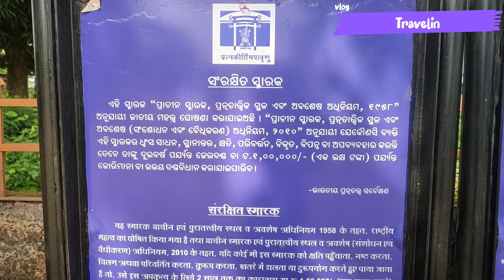64 Yogini Temple: A Journey Through Time and Mysticism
64 Yogini Temple